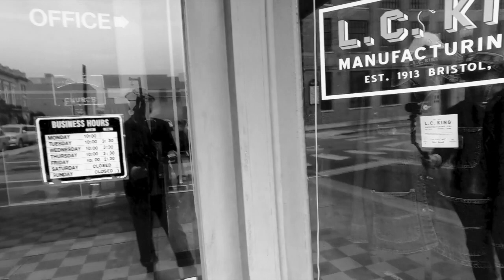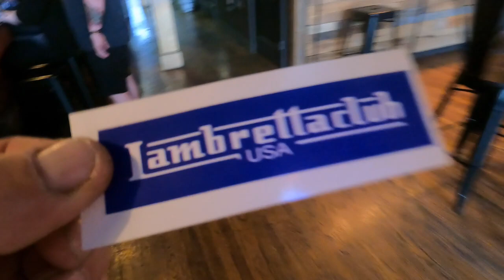Lambretta Jamboree Bristol VA 2024 Presentation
Presentation video for Lam Jam Bristol VA 2024